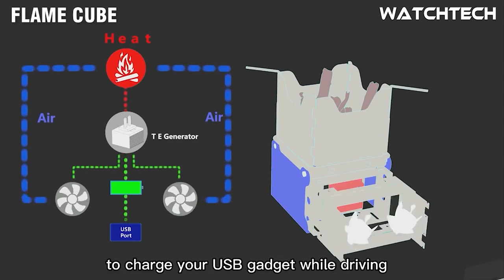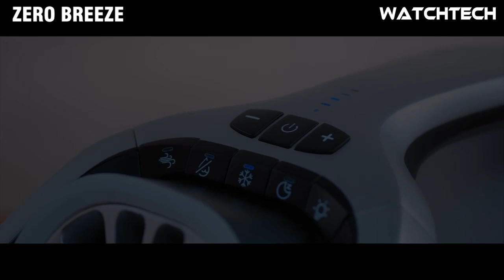Clever Camping Inventions on another level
The next level camping inventions that make camping life just a bit easier! I hope you all enjoy today's post on awesome camping inventions!